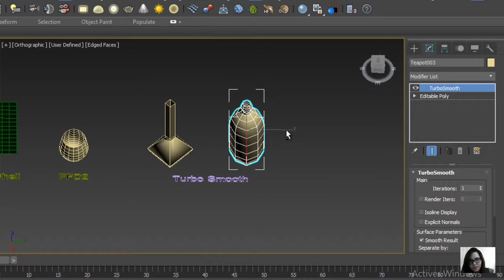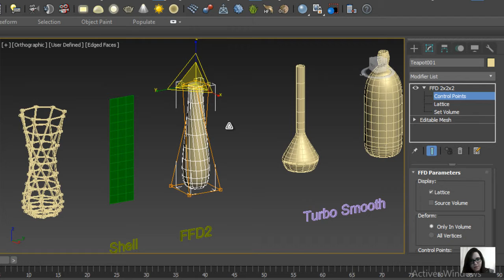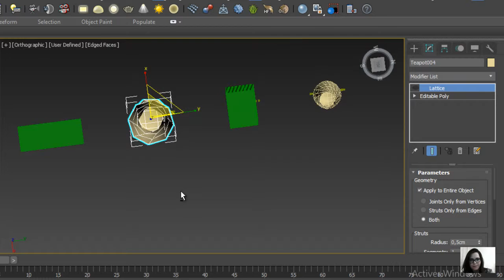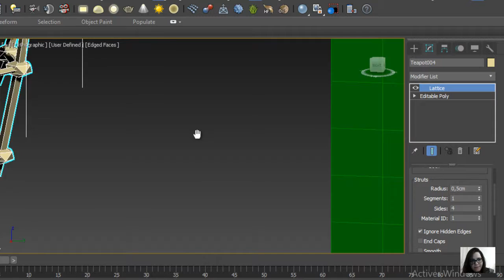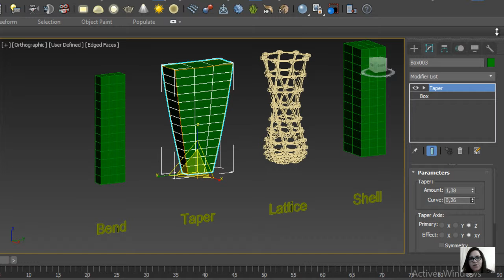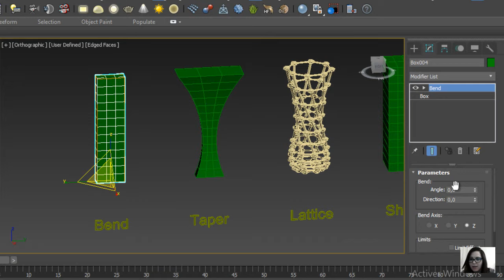TUTORIAL BIGINNER 3Ds MAX Modifiers